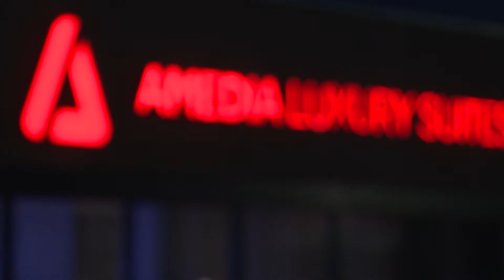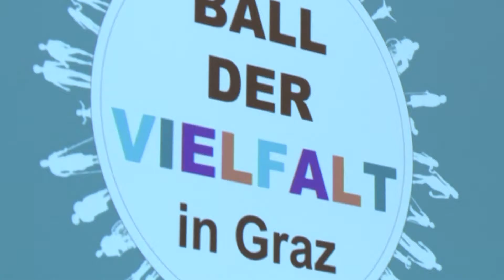Ball der Vielfalt 2017